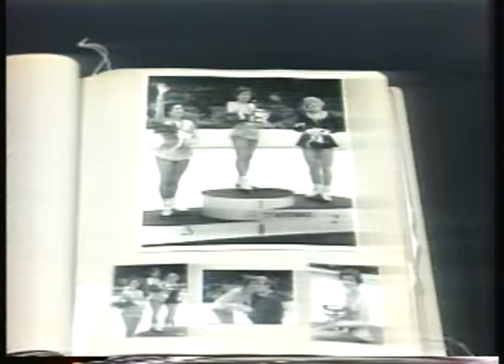Special - 1985 - NBC Sportsworld - Grand Sumo Tournament & World 4 Man Bobsled Competition